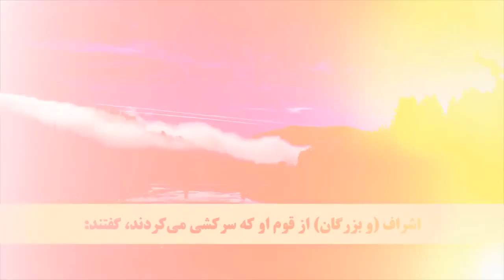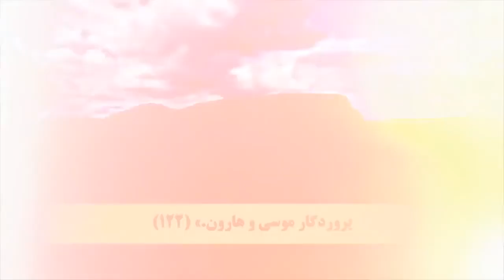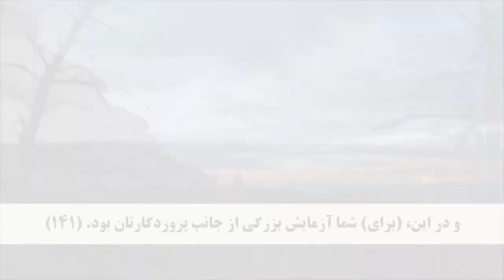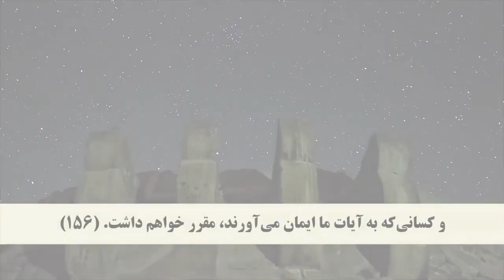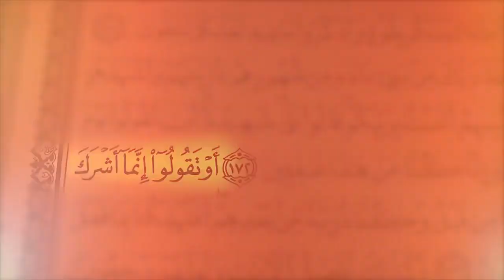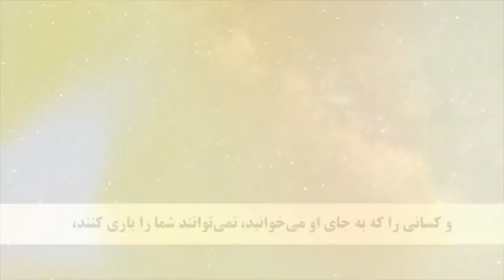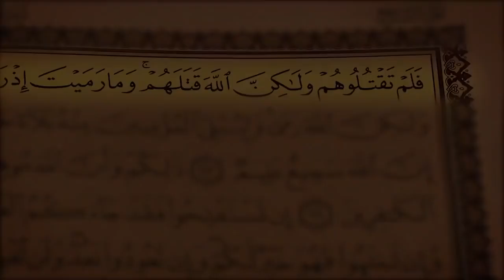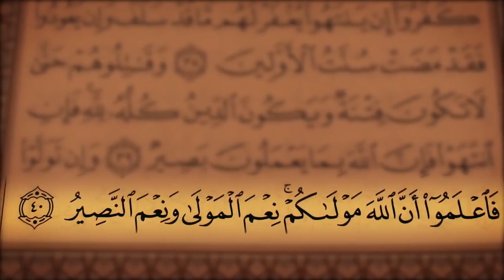Пораи 9 جزء 🕋 Тиловату тарҷумаи Қуръони Карим تلاوت و ترجمه قرآن کریم🎙Мишари Рашид Ал-Афасӣ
Тоҷикӣ⬇️فارسی
سی جزء "قرآن کریم" را از لینک بالا می توانید تماشا کنید:⬆️⬆️⬆️⬆️⬆️⬆️⬆️⬆️⬆️⬆️⬆️⬆️⬆️⬆️⬆️⬆️⬆️⬆️⬆️